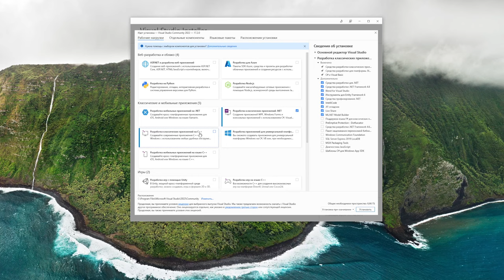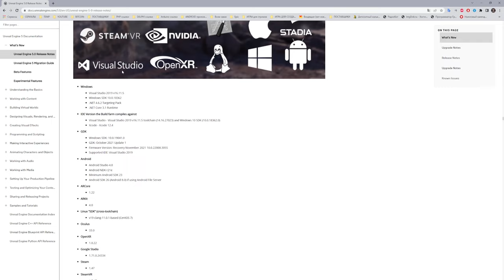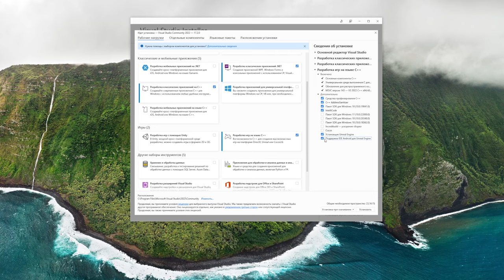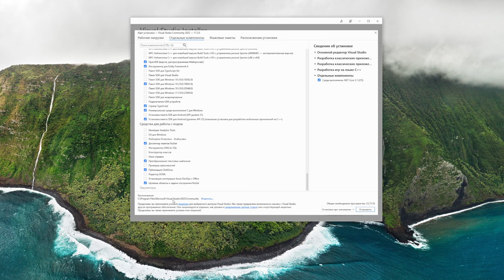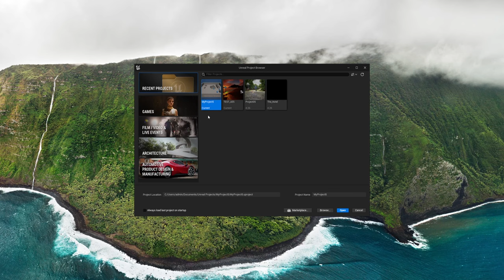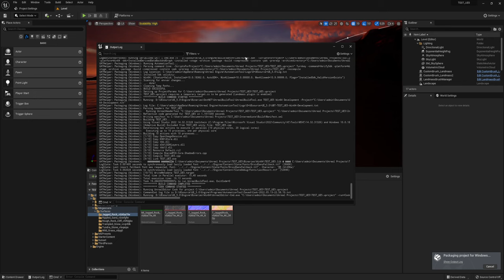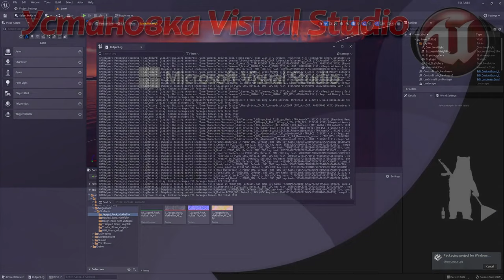Установка Visual Studio (UE5)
Установим Visual Studio для того чтобы билдить проекты на Windows и Android, а так же для создания выделенного сервера.